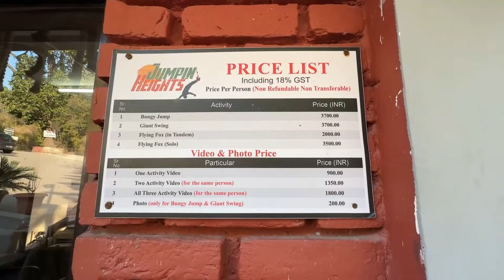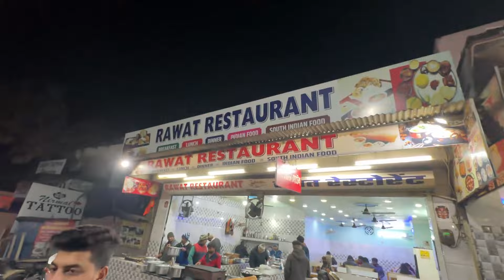RISHIKESH DIYA OR baki youtubers k saath prank 😂🤣😆[try not to laugh🤣 ]